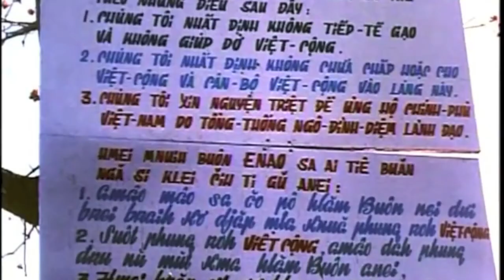Smallest Soldier Richard J. Flaherty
Green Beret Captain Walt Yost describes meeting the smallest soldier 4' 9" 97lb Green Beret Captain Richard J. Flaherty.